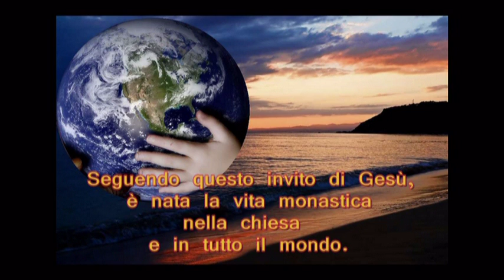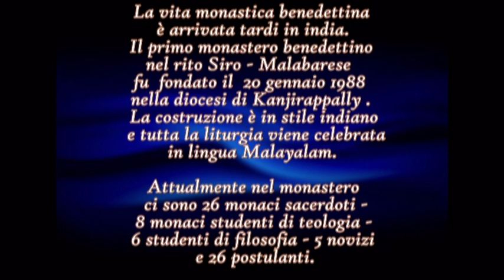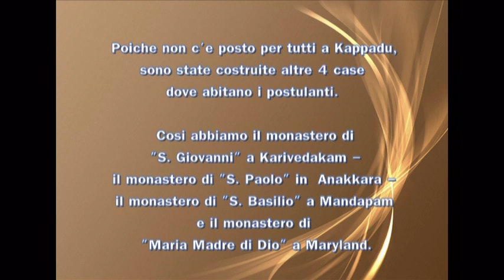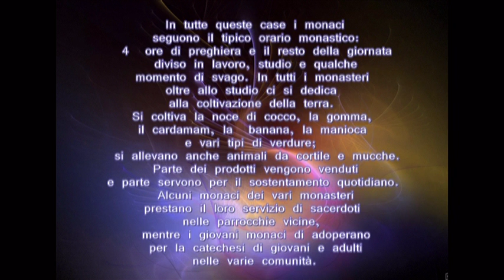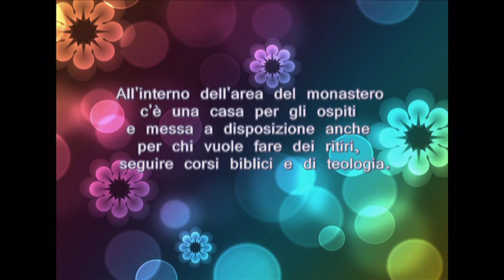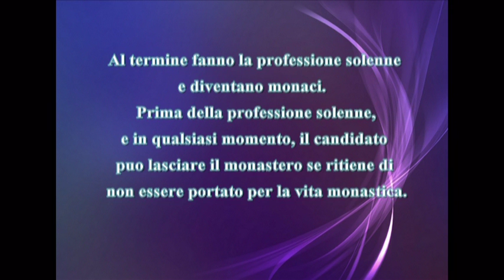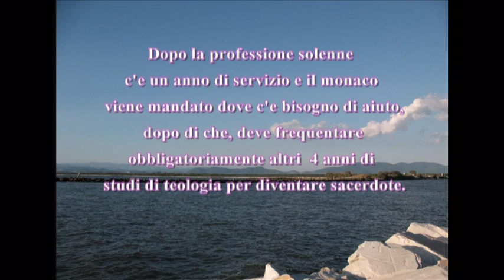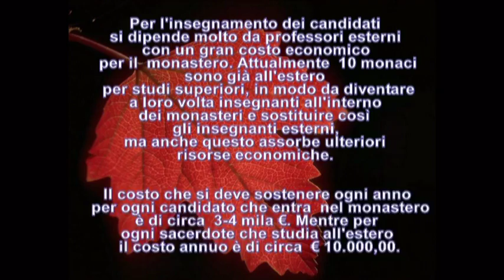Benedictine Abbey Kappadu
A Short video on St.Thomas Benedictine Abbey Kappadu